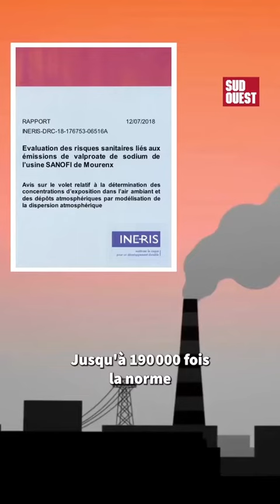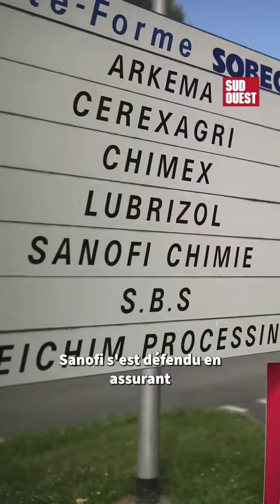Sud Ouest : le scandale autour de la Dépakine continue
Mardi 21 Nov, vidéo sud ouest sur les nombreux scandales de la Dépakine, médicament commercialisé par le laboratoire Sanofi.
Cet antiépileptique pris pendant la grossesse provoque des troubles neuro et des malformations chez l'enfant à naitre. Les hommes traités par Dépakine sont aussi concernés. récemment, une plainte d'une riveraine et travailleuse en face de l'Usine de sanofi Mourenx a porté plainte : les rejets toxiques de Dépakine ont rendu les enfants des riverains handicapés, alors qu'ils n'avaient jamais consommé de la Dépakine, c'est par inhalation que l'intoxication s'est faite.